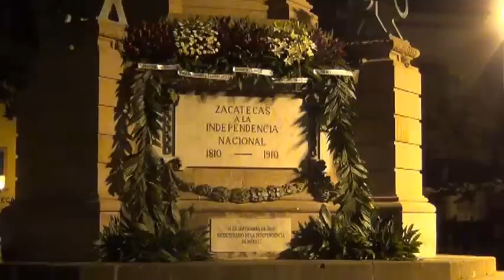Grito de Independencia 2012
:: Celebra el estado de Zacatecas, la conmemoración del Grito de Independencia con saldo blanco en estas festividades.